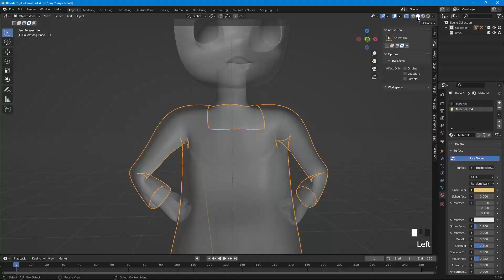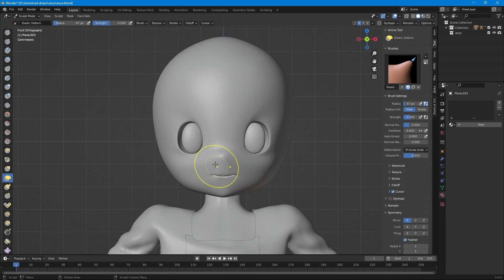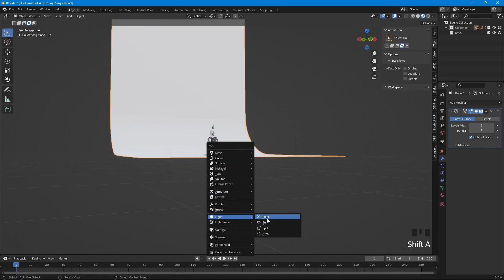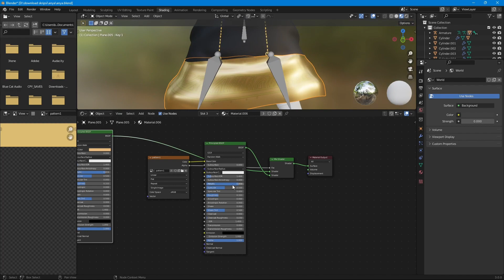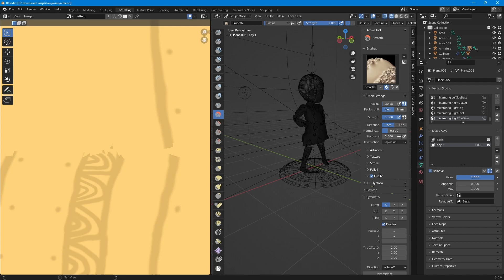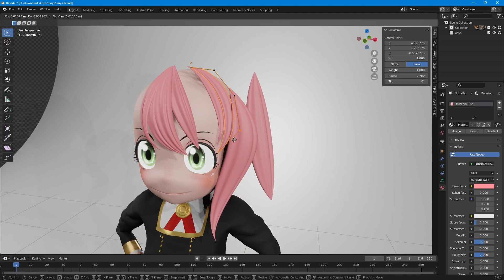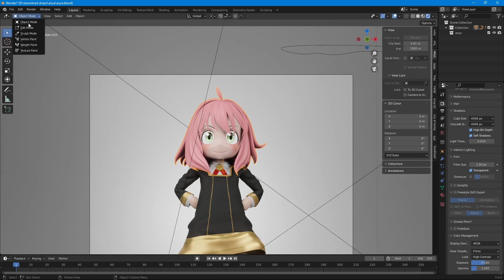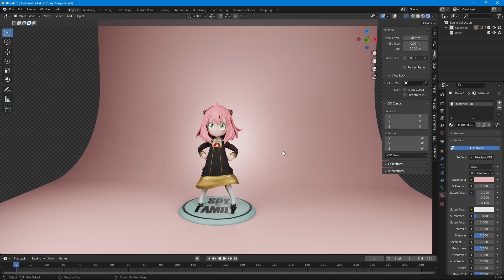Anya Forger from Spy x Family in Blender (timelapse)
Hi! This Is Alba!
in this video, I will show you my timelapse process on making Anya Forger from Spy x Family

♪ Marshmellow (Prod. by Lukrembo)